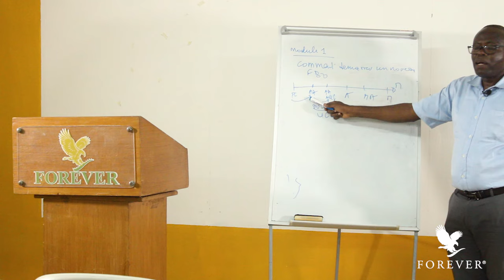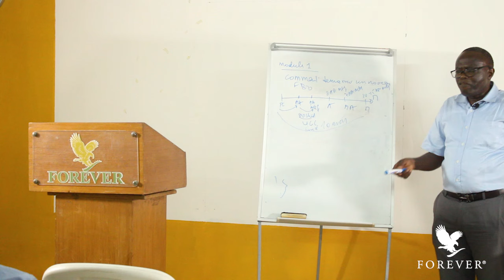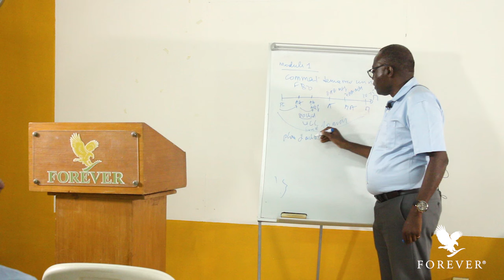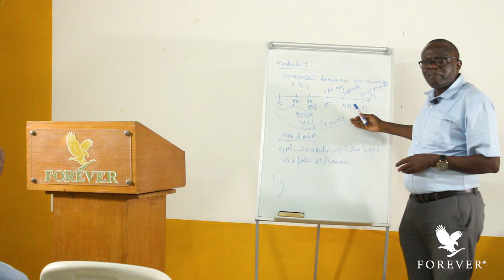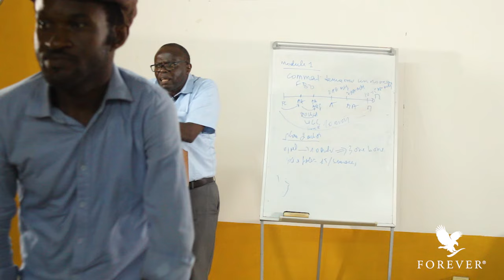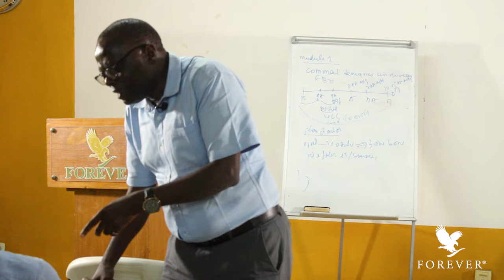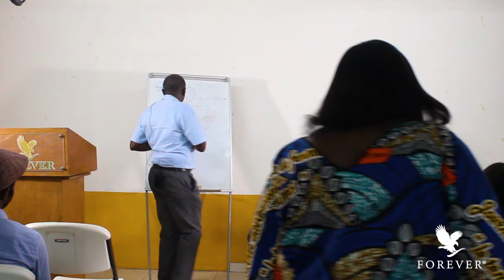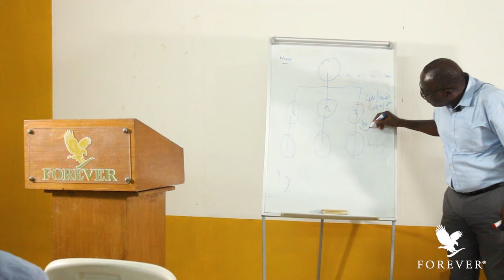Démarrage nouveau FBOs, gestion de la liste des noms et gestion de l’invitation | Njamen Pierre